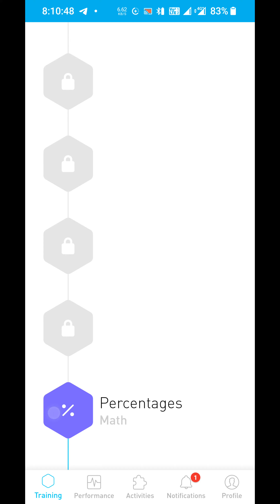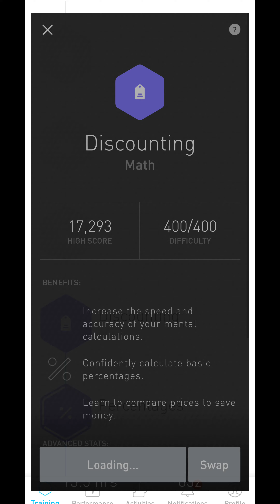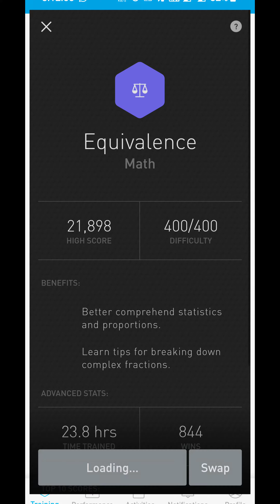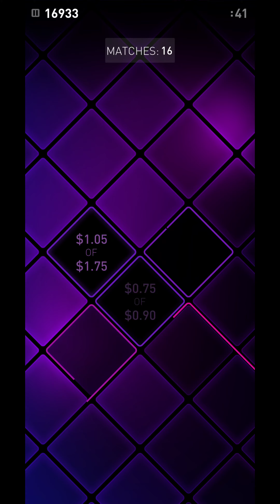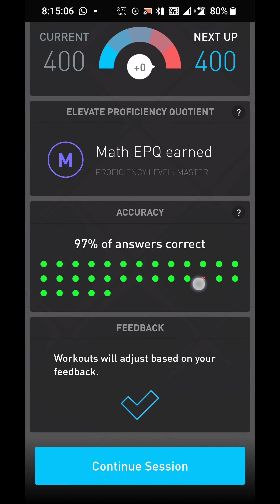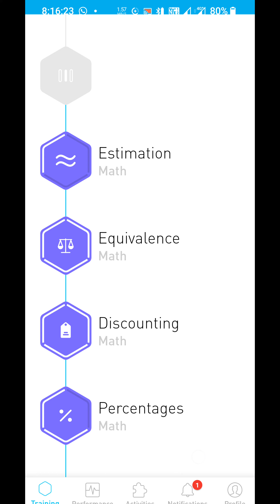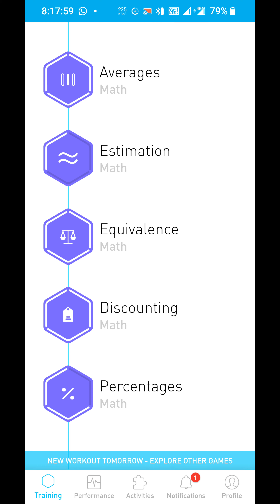Subhankar elevate daily challenge Sunday 23 May 2021 818 am